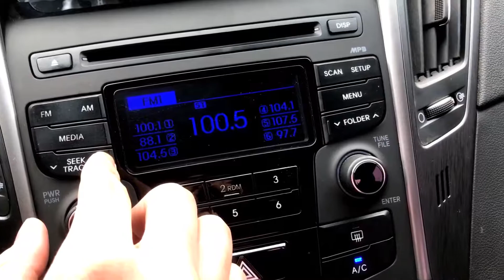[SEOBUK] 2013 YF TAXI Black LPG 491316